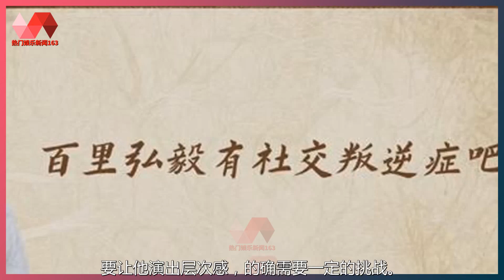百里弘毅的叛逆、耿直，照见现实，像极了王一博本人！. | 王一博 - 热门娱乐新闻163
热门娱乐新闻163 02/12/21: 百里弘毅的叛逆、耿直，照见现实，像极了王一博本人！.